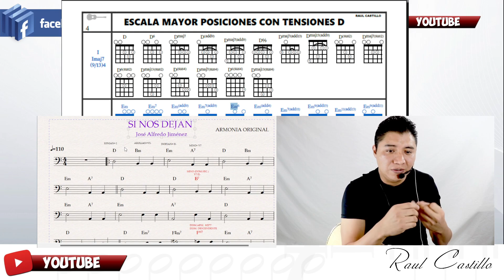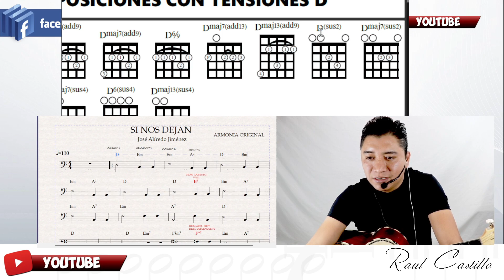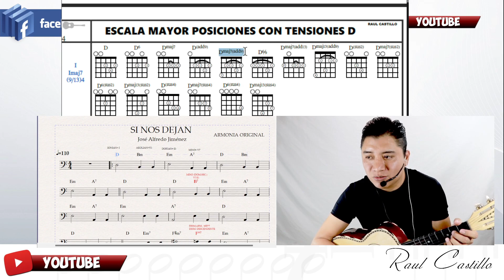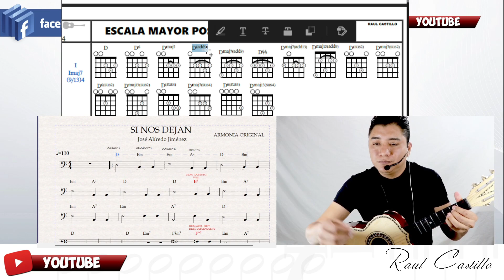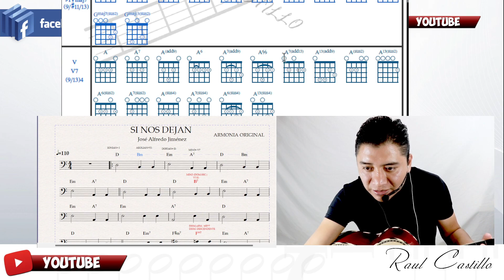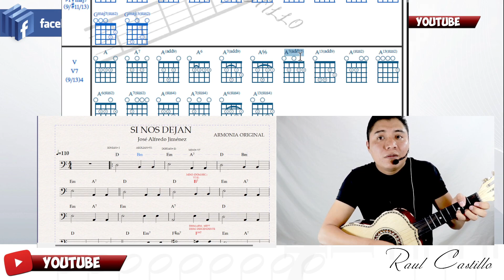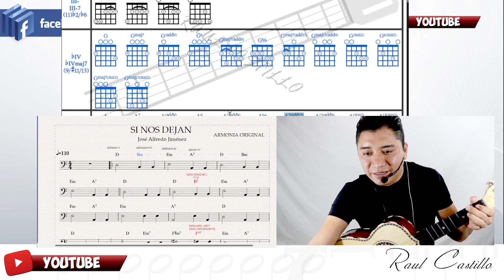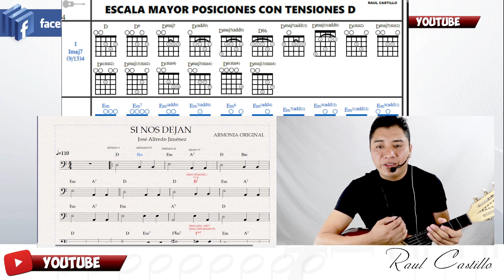REARMONIZACION CON METODO TEORICO ESCALAS CONTENSIONES VIHUELA RAUL CASTILLO